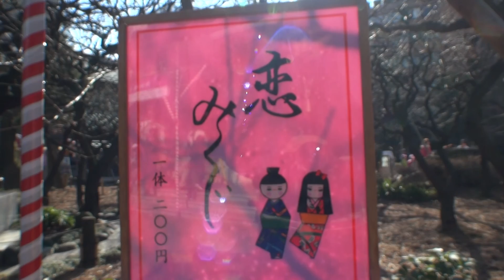湯島天満宮神社 正月の雰囲気です 平成25年 by picua.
湯島天神神社 平成２５年の１月の７日です月曜日です　Full AVCHD (HD)　by picua.